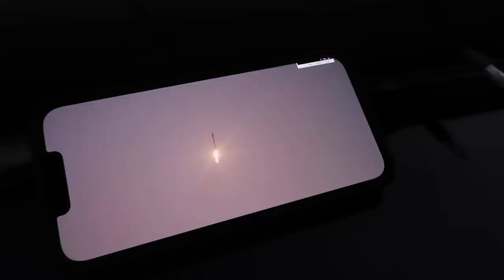This DOCTOR appointment went SO well 😭 Finally GOOD NEWS 🎉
In today's video we finally made a big step in our infertility journey that feels like we are making progress. Britt sees a new doctor and it goes SO well! They will be running several fertility and hormonal tests on both of us in preparation for our fertility specialist clinic visit next week! Having the right doctors in our court makes all the difference and we think it is bringing us closer to expanding our family!

Jared and Britt are from the Bingham family of family vloggers. Our daily vlogs are entertaining, fun, positive, happy and funny. We do lots of couples comedy and entertainment that everyone will love. The Bingham family YouTubers include This Is How We Bingham (TIHWB), Jared and Britt, Dan and Chelle, and Our Life In Holland.